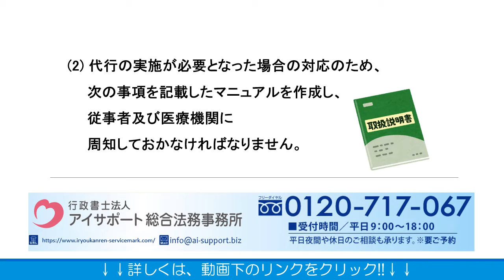医療関連サービスマークの寝具類洗濯業務における代行保証制度について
医療関連サービスマークの寝具類洗濯業務における代行保証制度についての詳細はこちら⇒
こちらに、医療関連サービスマークの寝具類洗濯業務における代行保証制度について解説しております。ぜひご覧くださいませ。

運営：行政書士法人アイサポート総合法務事務所
●柏本店：千葉県柏市末広町4番1号 鈴木ビル5階